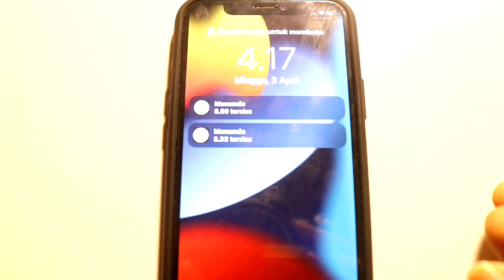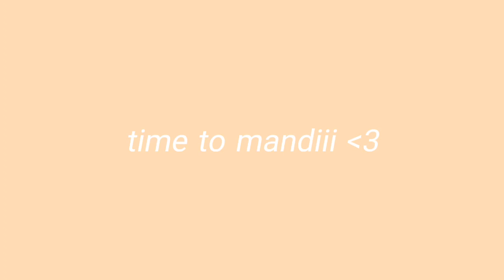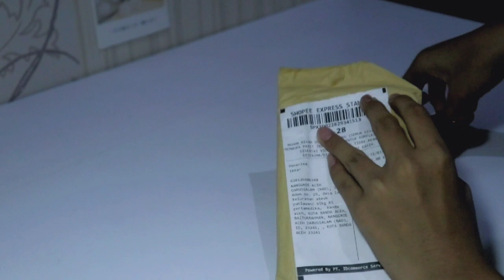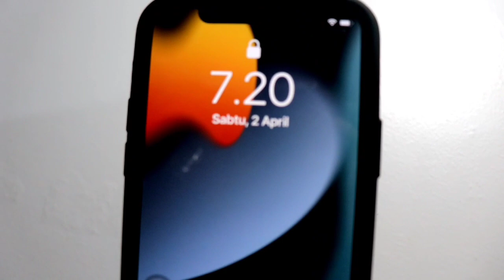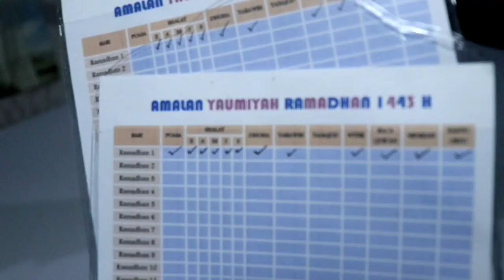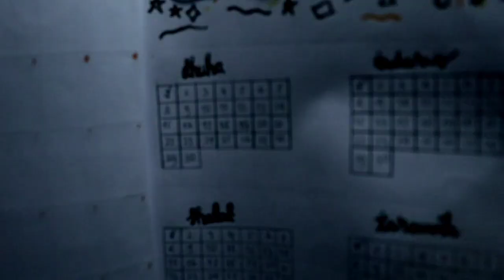A DAY IN MY LIFE RAMADHAN EDITION | TWINS CUTE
hii guyss to day video kita bikin video a day in my life yg penasaran gmn kita kesehariannya nonton terus sampai habiss yaaa xoxo!!